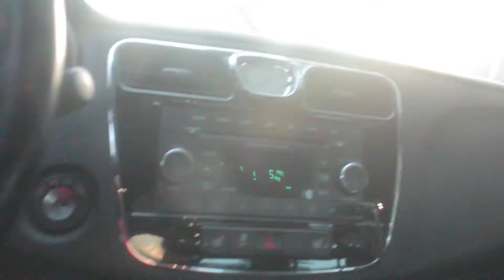Uneventful Sunday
very uneventful sunday... it was a great weekend, however